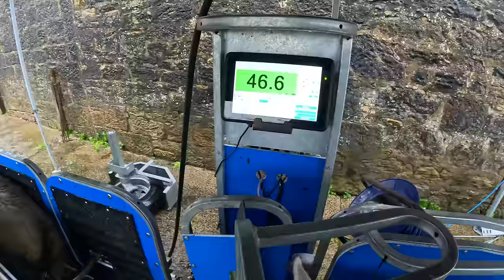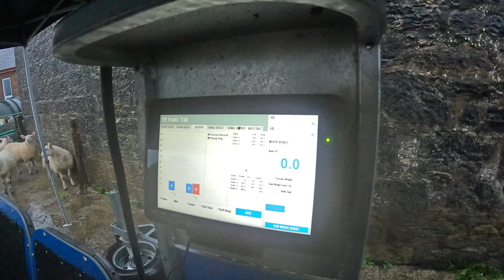Our July born lambs are poor but how do the rest weigh in?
Few things happening here, we wean and drench our worst lambs, set up a fence on the forage crop and then decide to weigh 620 lambs!

Just a normal day at this time of year.

Cammy

Cammy

ABOUT ME